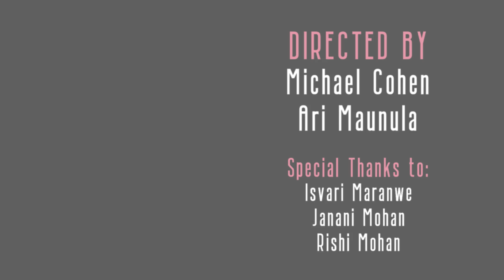S2E12: Diana Iracheta - Mechanical and Manufacturing Engineer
Diana is a bit different then our normal themed episodes in that her scenes are all tightly related but equally, if not more impressive. Diana is a Mechanical and Manufacturing engineer and is known as the Latina Engineer.

- Latinaengineer.com
- DweebsGlobal.org
- JustMichael.com